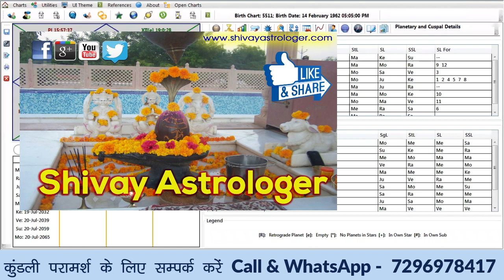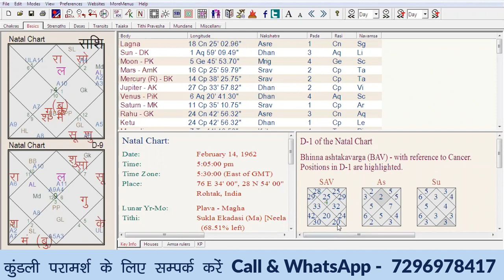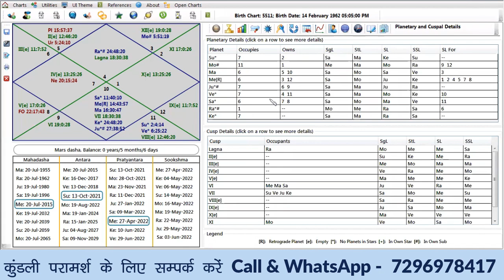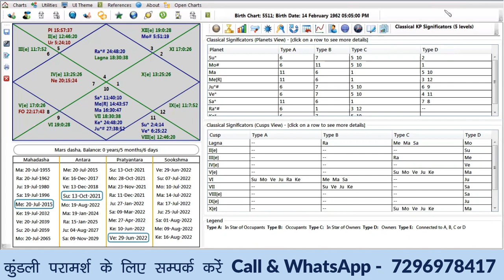Property yoga in Astrology online class | घर या जमीन के योग ज्योतिष में